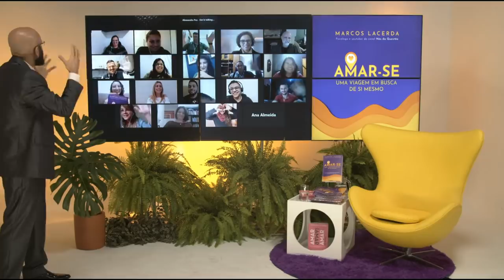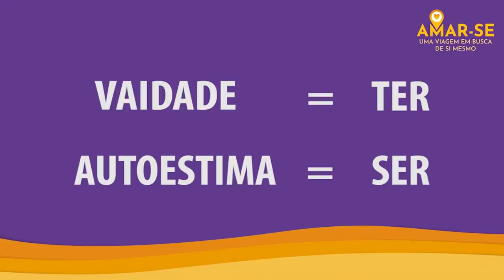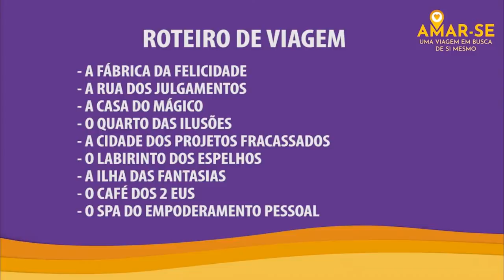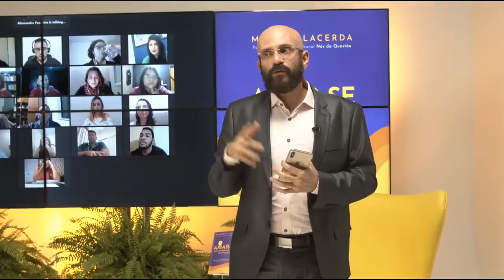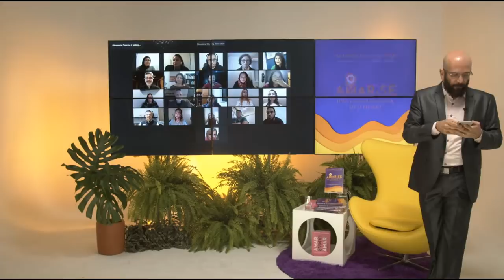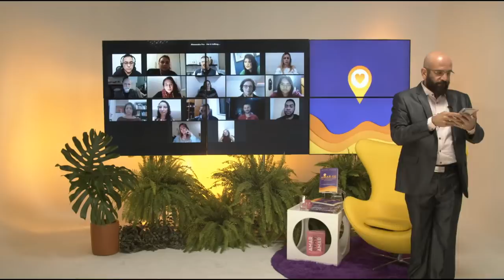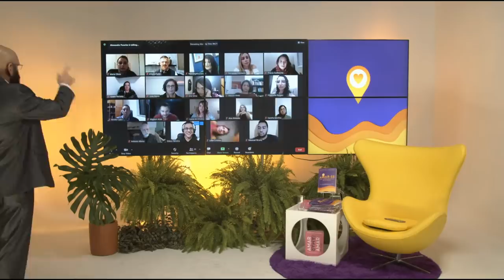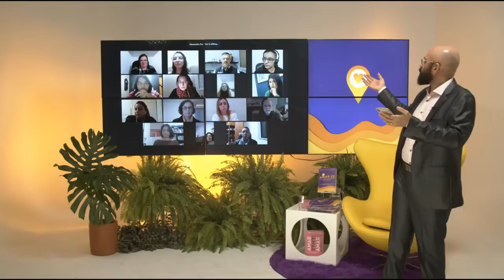A SUA AUTOESTIMA COMEÇA AQUI - SUPERLIVE com Marcos Lacerda, psicólogo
Chegou a hora! Uma live 100% pra falar de autoestima com o psicólogo Marcos Lacerda!

CHEGOU O NOVO LIVRO DE MARCOS LACERDA!
AMAR-SE: UMA VIAGEM EM BUSCA DE SI MESMO

Conheça também "AMAR, DESAMAR, AMAR DE NOVO" - O PRIMEIRO LIVRO DE MARCOS LACERDA!